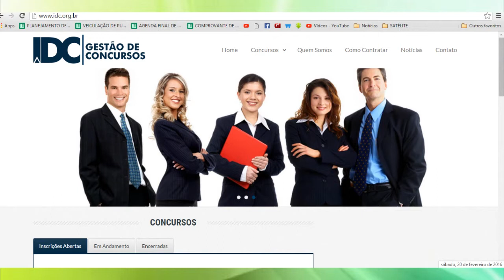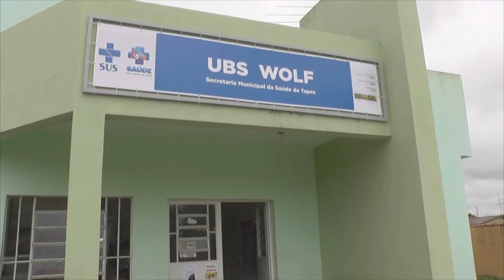PREFEITURA DE TAPES LANÇA EDITAL PARA CONCURSO PÚBLICO.